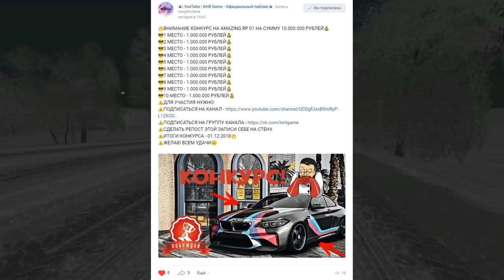🔥AMAZING RP - КОНКУРС НА 10.000.000 РУБЛЕЙ | ШАНС ВЫИГРАТЬ ЕСТЬ У КАЖДОГО!